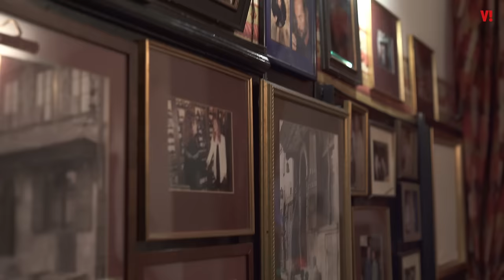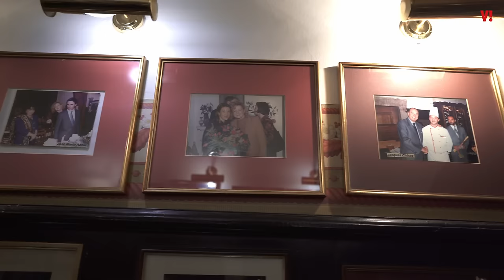Magda Gessler oprowadziła nas po "U FUKIERA"! Zdradziła sekrety jej najsłynniejszej restauracji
To miejsce to jej drugi dom. Magda Gessler pokazała nam od środka "U Fukiera" - restaurację, która obchodzi swoje 33. urodziny. Restauratorka pokazała nam dania, kuchnię i pamiątki. Tu piła szampana z Sharon Stone, tu jej smak chwaliła Halle Berry. Ale początki nie były łatwe. Prowadząca "Kuchenne rewolucje" musiała nawet walczyć z mafią. Słuchał Rafał Kowalski